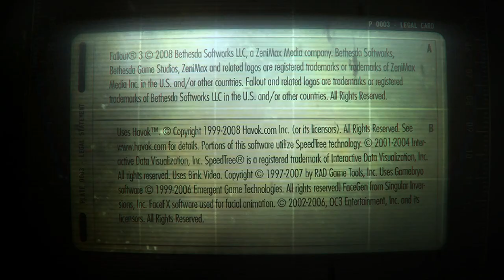Fallout 3 S2: Ep 14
Carter Travels To Paradise Falls To Rescue Members Of Little Lamplight, What He Stumbles Across Will Be Nothing Short Of Evil...